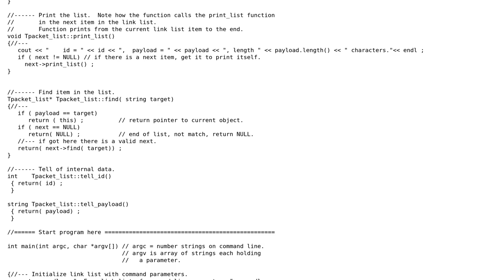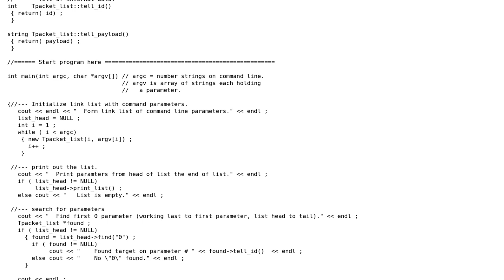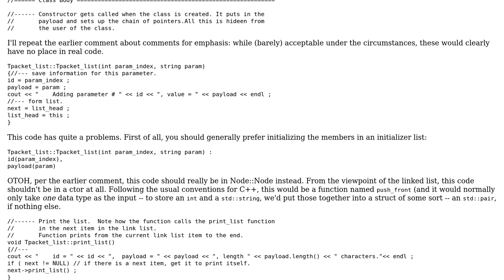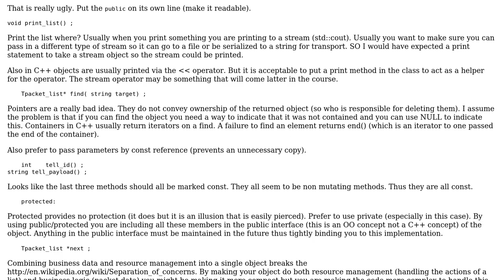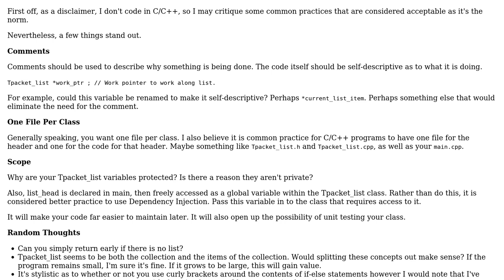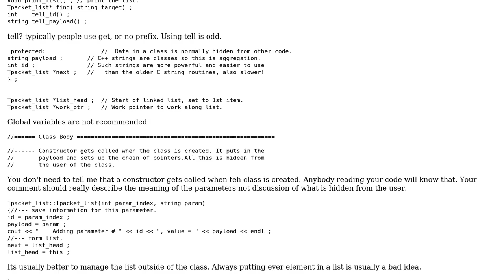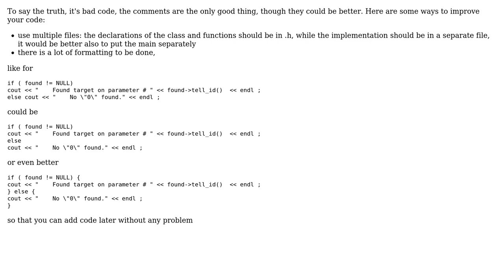Code Review: I would like to know if the following code is 'good' (5 Solutions!!)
Code Review: I would like to know if the following code is 'good'

With thanks & praise to God, and with thanks to the many people who have made this project possible! | Content (except music & images) licensed under CC BY-SA | Music | Images & others | With thanks to user Winston Ewert user user968243 user Martin York user Mansuro user Jerry Coffin user bitsoflogic and the Stack Exchange Network Trademarks are property of their respective owners. You are responsible for your own actions.